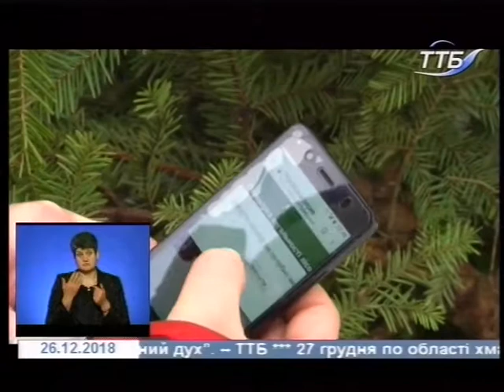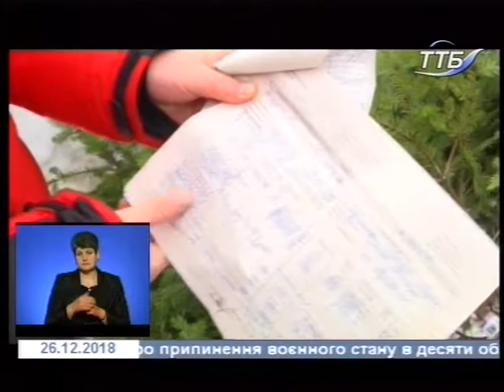26.12.2018. Новини. 19:00